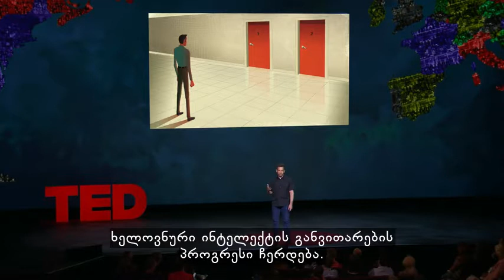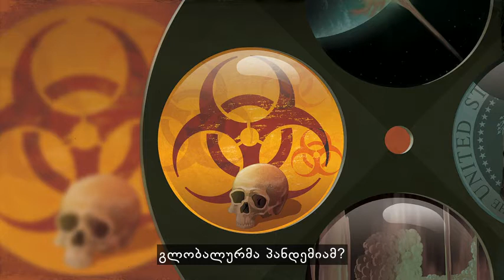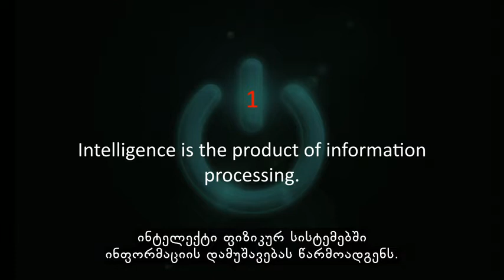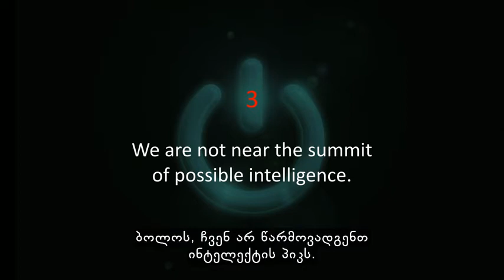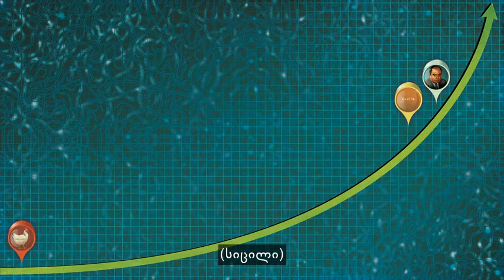შეგვიძლია ისე შევქმნათ ხელოვნური ინტელექტი,რომ მასზე კონტროლი არ დავკარგოთ?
სემ ჰერისი.
გეშინიათ ზეგონიერი ხელოვნური ინტელექტის? ნეირომეცნიერი და ფილოსოფოსი სემ ჰერისი ამბობს, რომ უნდა გვეშინოდეს და არა მხოლოდ თეორიულად. ჩვენ სუპერ მანქანების აგების გზას ვადგავართ, მაგრამ ჯერ არ შევჭიდებივართ პრობლემებს, რომლებიც დაკავშირებულია ისეთი რამის შექმნასთან, რაც შეიძლება ისე მოგვეპყროს, როგორც ჩვენ ვეპყრობით ჭიანჭველებს, ამბობს ჰერისი.
Georgian translation by Levan Lashauri. Reviewed by Tamta Makharadze.